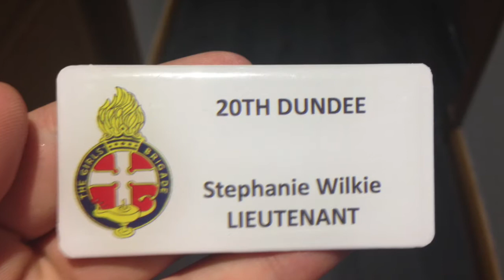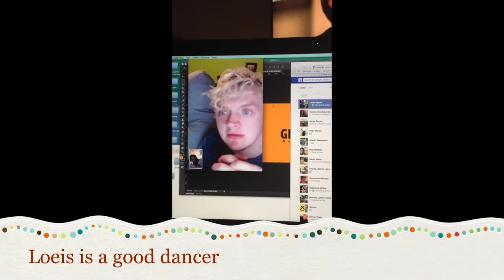Dog Drinking from Bathroom Tap and Helium Sucking